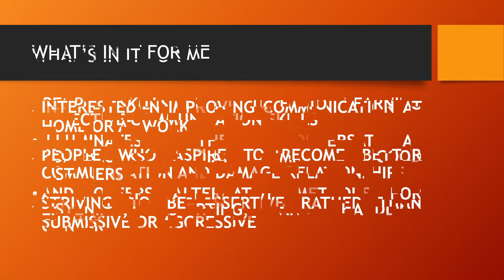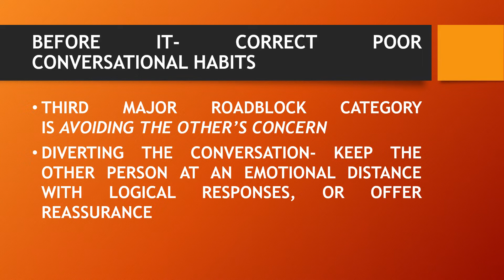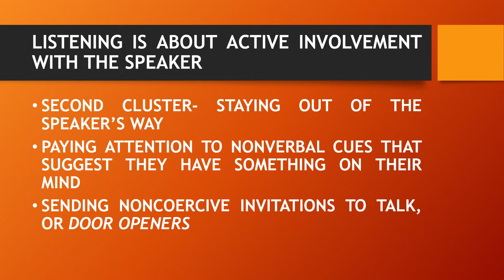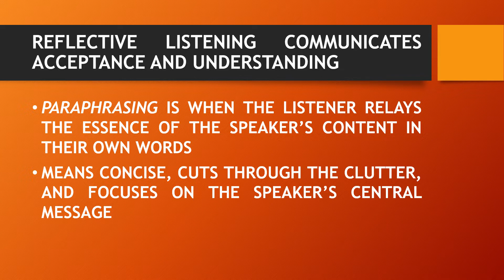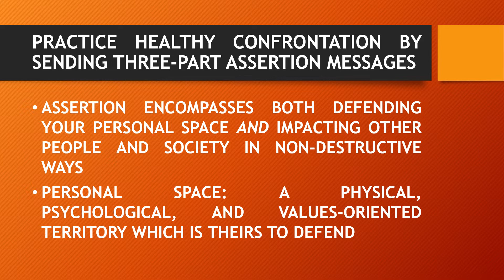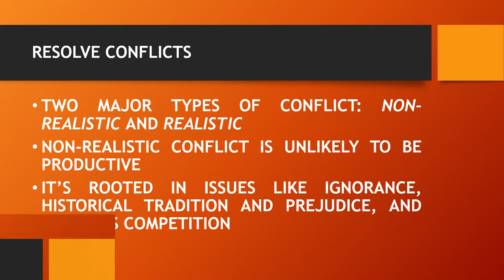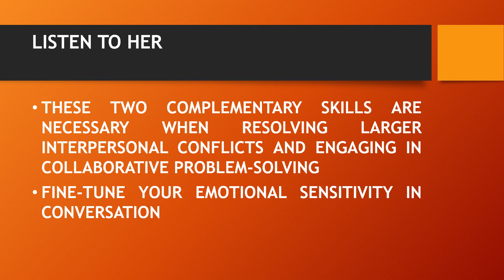People skills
Synopsis
People Skills (1979) is a guidebook to learning effective communication skills. It illuminates the conversational roadblocks that impede good communication and damage relationships – and offers alternative methods for listening, asserting, and handling conflict.
• Anyone interested in improving communication at home or at work
• People who aspire to become better listeners
• Those striving to be assertive rather than submissive or aggressive

Improve your personal and professional relationships with time-tested communication techniques.
Communication is the lifeblood of any relationship. Whether it’s with friends, colleagues, family, or romantic partners, people experience deeper satisfaction because of effective communication.
And yet most people aren’t great communicators. We’ve learned and developed communication habits and patterns that create interpersonal gaps and inhibit our ability to truly understand and connect with others.
The good news is that you’re not doomed to repeat the communication habits that aren’t serving you. These blinks will explore how you can actively change for the better by replacing dysfunctional habits with new and effective communication skills.
In these blinks, you’ll learn
• how to identify and eliminate conversational roadblocks;
• how to practice reflective listening;
• constructive ways to confront others;
• how to reduce defensiveness in others; and
• a process to resolve conflicts collaboratively.

Before learning new communication skills, correct poor conversational habits.
From an early age, they taught most of us flawed ways of relating to those around us–things like being superficial, hiding our feelings, and manipulating others to get what we want. These tendencies are habitual and learned, usually from well-intentioned people who were also given inadequate communication tools. And that means they can be unlearned and replaced – once we identify them.
Think about a time you’ve entered into an interpersonal exchange, determined to make it a successful one – and then found yourself disappointed afterward. Maybe you told yourself you’d be kind and gentle with your parents before a holiday visit. But as soon as they started criticizing you, you took the bait and argued for an hour.
If you’ve had an experience like this, you’re not alone. Most people yearn for better communication than they typically achieve. Yet, an estimated 90 percent of the time, they spoil conversations with 12 common communication roadblocks. These tend to make people either more compliant or argumentative; they also undermine the self-esteem of all parties involved and thwart the self-determination of the person who’s sharing their problem.
There are three major roadblock categories. First up? Judging. You judge when you criticize, name-call, or diagnose the person you’re talking to – when you play armchair psychologist and analyze their behavior.